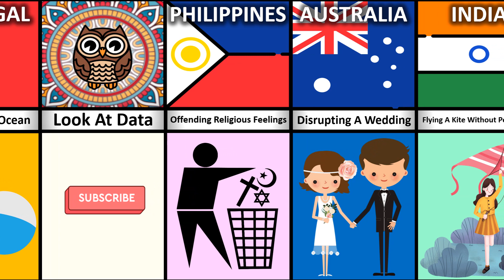What's Illegal in Different Countries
In This Video Show What's Illegal in Different Countries